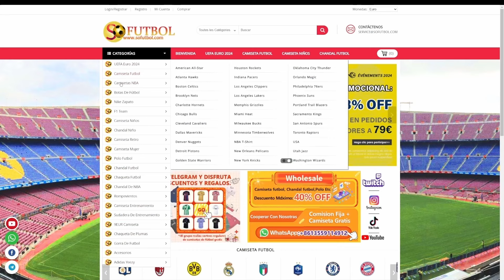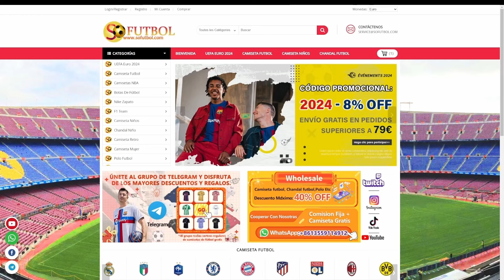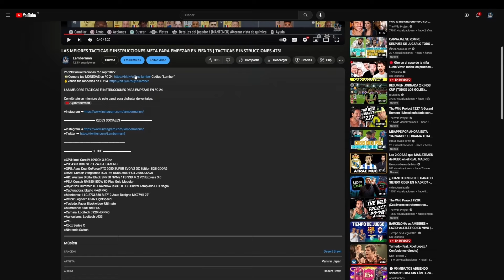✅ 4321 CON 100 DE PROFUNDIDAD PARA PRESIONAR COMO UN PRO | MEJORES TACTICAS E INSTRUCCIONES 4321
Use el código de Cupón: Lamber

Por cada camiseta que compres LLÉVESE UNA DE REGALO!!
Compras 1 + 1 GRATIS
Compra 2 + 2 GRATIS
Compra 3 + 3 GRATIS
Compra 4 + 4 GRATIS

Para obtener tu camiseta gratis debes de escribir la talla  de la camiseta gratuita que desea en la pantalla de pago；
Camisetas gratis：Personalizables
 No compatible: PATCH

OFERTA SOLO VALIDA PARA LA COMPRA DE CAMISETAS DE ESPAÑA Y ARGENTINA!!

TACTICAS POSTPARCHE 4321 DEL NUEVO META TRAS EL PARCHE FC 24. MEJORES TACTICAS EA FC 24. TACTICAS PARA JUGAR MEJOR EA FC 24.

MEJOR TACTICA FC 24 4321
INSTRUCCIONES 4321
INSTRUCCIONES 4321 FC 24
4321 FC 24
4321 FC 24
TACTICAS META 4321
FC 24 4321
4321 FC 24
TACTICAS FC 24
MEJORES TACTICAS FC 24
NUEVAS TACTICAS FC 24
FC 24 TACTICAS 4321
TACTICAS META 4321
INSTRUCCIONES 4321
TACTICAS POSTPARCHE
TACTICAS POSTPARCHE 4321